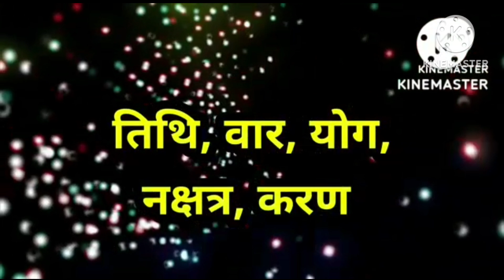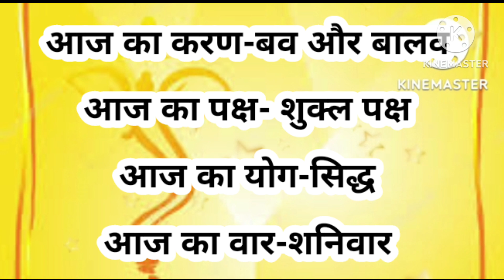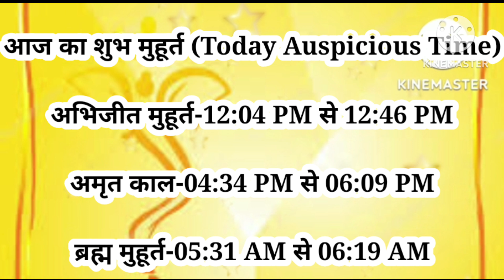aaj ka Panchang 23 December 2023 | aaj kaun si tithi hai | aaj ki tithi | Saturday Panchang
Your Query

Panchang
Panchangam Today
Panchanga sravanam
Panchang kaise dekhe
Panchang 2023

2023 23 December

Your Query